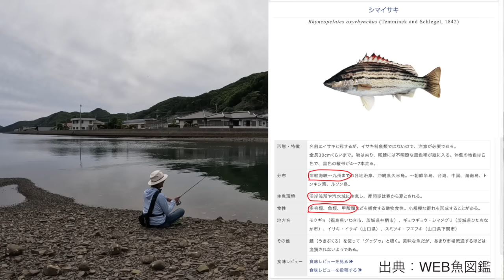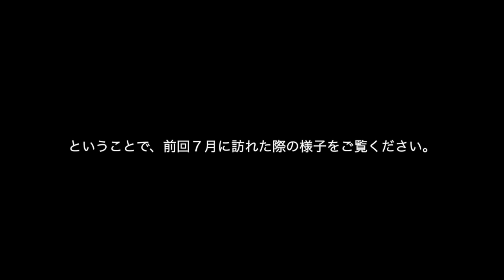ワンタックル・ワンルアーのランガン五目ゲーム【第三話：川筋・汽水域はニューパラダイス】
この動画はルアーニュースR【お手軽フィッシング入門】の連動動画となります。ぜひ本稿の記事の方もご覧ください。

🔳ワンタックル・ワンルアーで遊ぶランガン五目ゲームが面白い！ 淡水域から海水域まで、魚種を選ばず水辺を遊び尽くす方法とは！？